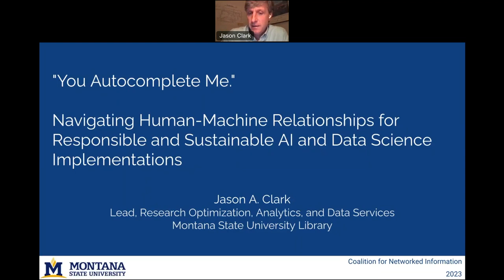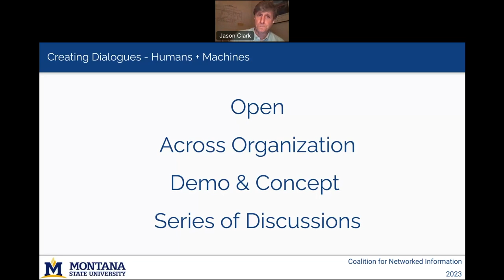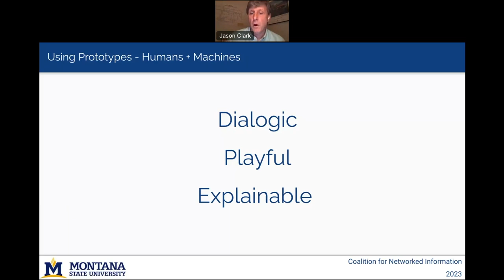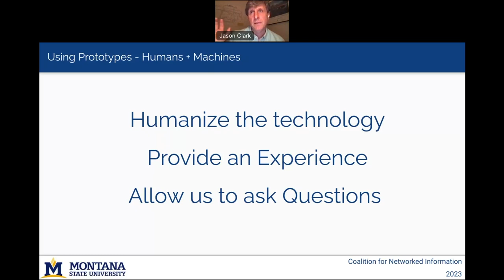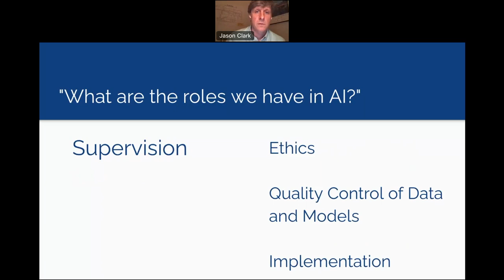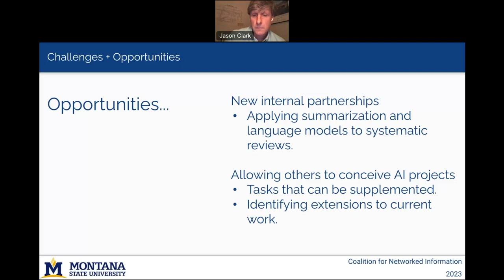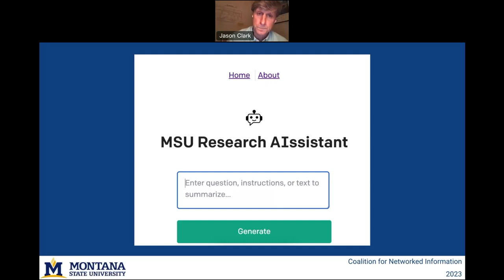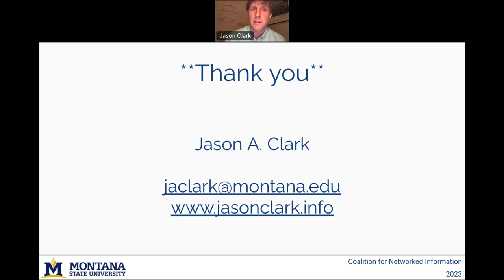"You Autocomplete Me " Navigating Human-Machine Relationships for Responsible AI & Data Science...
"You Autocomplete Me." Navigating Human-Machine Relationships for Responsible Artificial Intelligence and Data Science Implementations

Jason A. Clark, Montana State University

With new artificial intelligence (AI) demonstrations and generative computing models coming online almost daily, AI and data science can have the appearance of the wondrous and magical. And yet, hidden within this excitement are corollary thoughts about employee displacement and obsolescence. In this session, we will look at project examples and models that Montana State University Library is beginning to employ to balance the wonder of AI while honoring constructive criticism around library implementations. The projects follow principles centered on being: dialogic, playful, transparent, and iterative. The goal is to socialize responsible AI and data science implementations while recognizing the humanity our employees bring to these applications. Attendees will come away with ideas about how to align AI with the values of cultural heritage institutions and how technology prototypes can facilitate dialogue in your organization; they will also learn how the question of human-machine relationships is about organizational culture as much as it is about technology implementation.

*Inspiration for this talk derived from the recently awarded Institute of Museum and Library Servies (IMLS) grant - Responsible AI for Libraries. A brief mention of the research goals and open calls for participation on the grant will be included.

CNI Pre-Recorded Project Briefing Series: February 2023